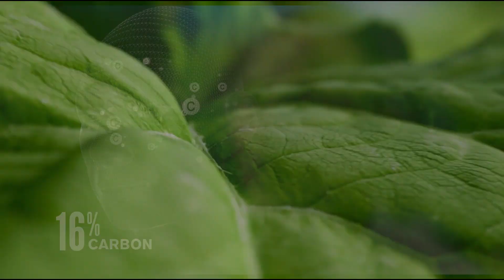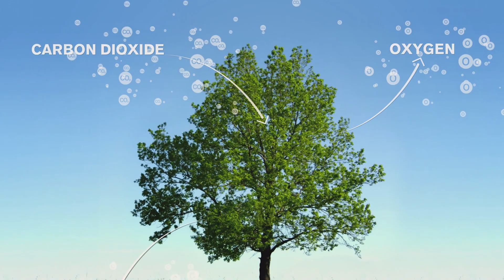S.O.S. - Save Our Soil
With 1/3 of global soils already degraded, some estimate that we only have 60 harvests left before the soils no longer support life - yeah, like the movie "Interstellar."

We have different plans. Rather than flying to some other planet we can ruin, let's learn to take better care of the planet we already have! It's not difficult, or expensive. In fact, it's cheaper than our current practices - but, it does cut out the profits of some MAJOR corporations - which is why projects like this usually get squashed before you ever hear about them.

This time, it's different. Social media has allowed us to spread information faster than they can censor it! SO NOW'S OUR CHANCE! We're sending out an S.O.S. to call on humanity to come together and Save Our Soil.